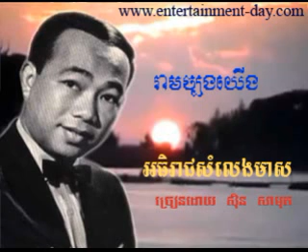514 - ស៊ិន ស៊ីសាមុត - Samuth - រាមច្បងយើង - Ream Chbong Yerng